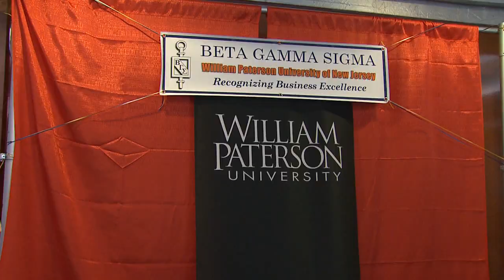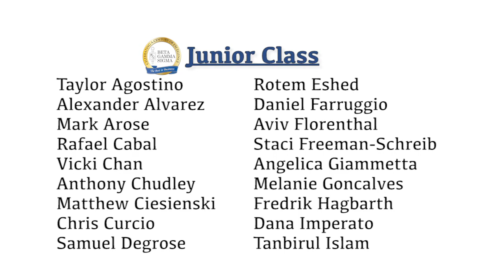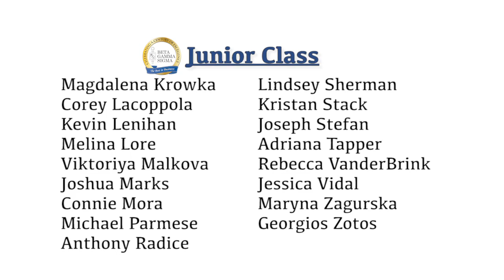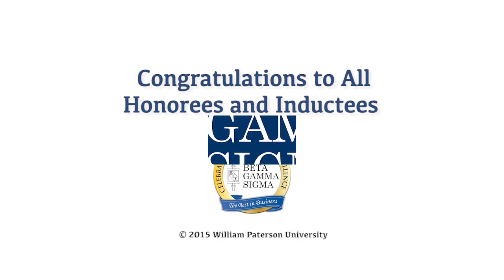2015 Beta Gamma Sigma Induction Dinner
Highlights of the Beta Gamma Sigma induction dinner ceremony held at The Grand Chalet on Monday, April 27, 2015. Speakers include WPU's Beta Gamma Sigma Chapter President Bela Florenthal, Interim Associate Dean of the Cotsakos College of Business Susan H. Godar, William Paterson University President Kathleen Waldron, Dean of the Cotsakos College of Business Siamak Shojai, WPU Provost and Senior VP of Academic Affairs Dr. Warren Sandmann, and Chris Carosella, CEO of Beta Gamma Sigma. The keynote address is given by Kathleen Alexander, '87, CPA, MST, CFE, who is a Partner at SaxBST LLP.

This highlight package also includes excerpts from the chapter honoree awards presentations and professional recognitions, Outstanding Chapter Advisor award to Bela Florenthal, the student induction ceremony, the presentation of candidates, class photos, and student awards presentation.